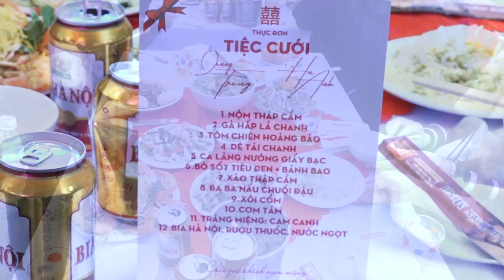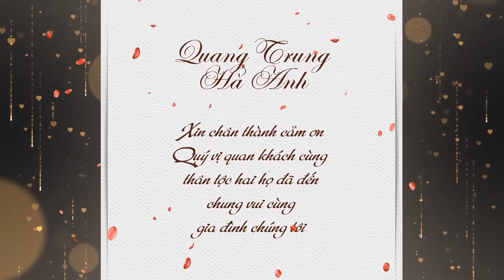Tiệc mừng hạnh phúc Hà Anh & Quang Trung La Vân ,Quỳnh Hồng ,Quỳnh Phụ ,Thái Bình 2019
Tiệc mừng hạnh phúc Hà Anh & Quang Trung  La Vân ,Quỳnh Hồng ,Quỳnh Phụ ,Thái Bình   ngày: 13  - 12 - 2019 (tức 18 tháng 11 năm Kỷ Hợi)   Camera Đức Hạnh   ĐT: 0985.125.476